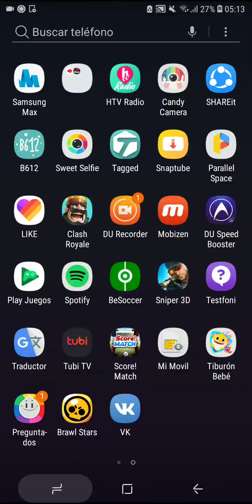Ganó la luck royale